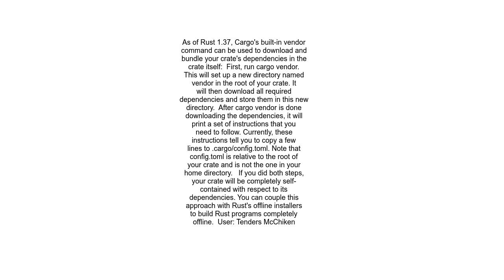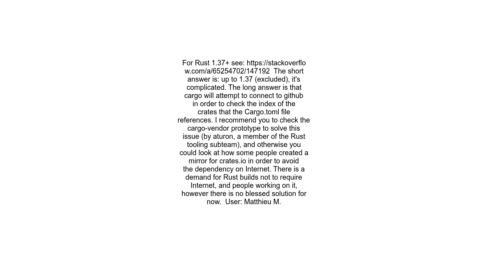How to build a project using Cargo in an offline environment